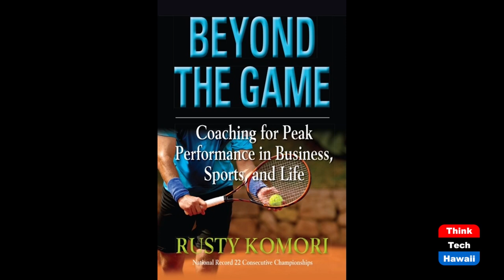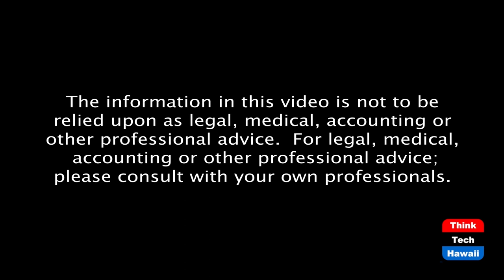94.7 KUMU’s Esme Infante (Beyond the Lines)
Beyond Radio. The host for this episode is Rusty Komori.  The guest for this episode is Esme Infante.

We talk with Esme about why she is one of the most popular newscasters and radio hosts and the challenges she faced in her life to get to where she is today.